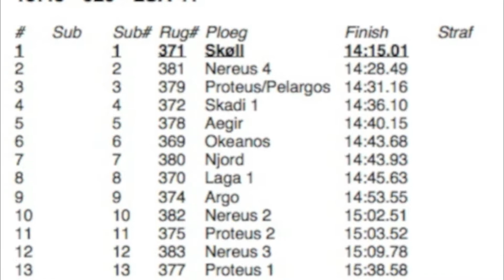November vieren 2012. November four 2012.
Skøll LSA 4+, novembervieren 2012 werd op 4 november met de LSA 4+ onder regenachtige omstandigheden in blok 3 gestart. In de boot Heimdall zaten de volgende skoll roeiers:
Roeiers: Jan Leerink, Marc Leerink, Lennart van Lierop en Thijs Riemersma
Stuur: Sander Döpp
Boot: Heimdall
Coaches: Camiel van Hoorn, Rene Hillege, Maarten Tromp, Willem-Friso Woudenberg en Maarten van der Ven
Resultaat: no 1 in 14:15.01